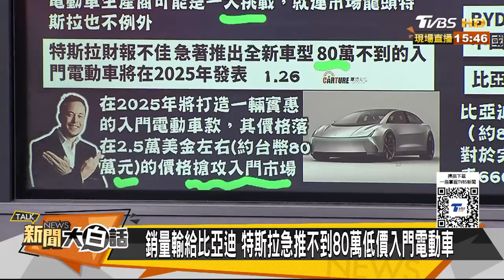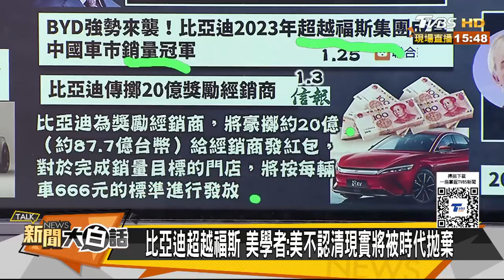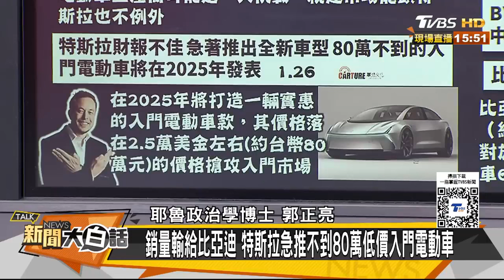陸電動車讓美國開始顫抖了 拜振華川建國燒餅歌成真了【金臨天下X 新聞大白話】@tvbsmoney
📍熱門主題📍
99%美國人明年財務更糟 高利率帳戶卻不用 台美AI大漲救經濟 看波浪位階找趨勢族群｜金臨天下 完整版 20231208